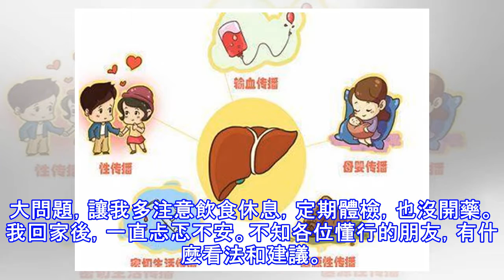乙肝小三陽，如果看待和應對？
前不久，參加街頭愛心獻血，工作人員初檢，說我是小三陽。於是，去醫院乙肝五項化驗，報告顯示1245項均陽性。醫生說沒太大問題，讓我多注意飲食休息，定期體檢，也沒開藥。我回家後，一直忐忑不安。不知各位懂行的朋友，有什麼看法和建議。